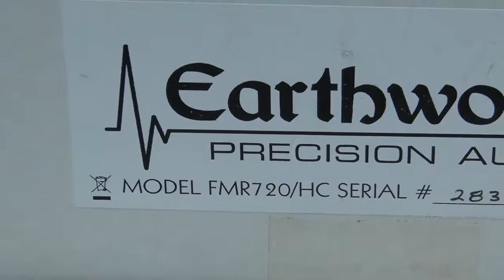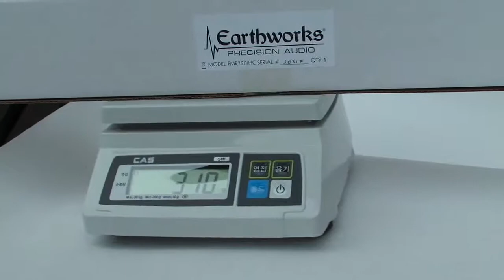[Review]Earthworks Fmr720 Dual Flex Gooseneck Microphone Features 27 Length, Cardioid Polar Pattern